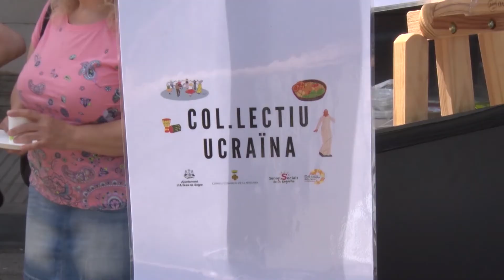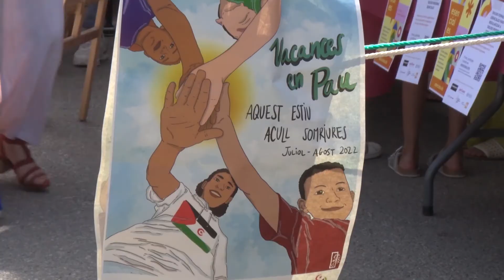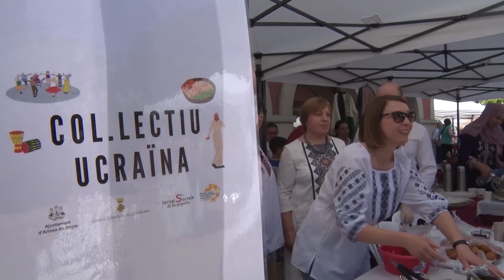PROG 12 SOCIALMENT DIVERSITAT CULTURAL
En aquest programa del Social Ment commemorem el dia de la diversitat culutural, entrevistem a l'Anna Solà de l'àrea de serveis socials del Consell Comarcal de la Noguera i assisitm a la jornada de la diversitat cultural celebrada a Artesa de Segre